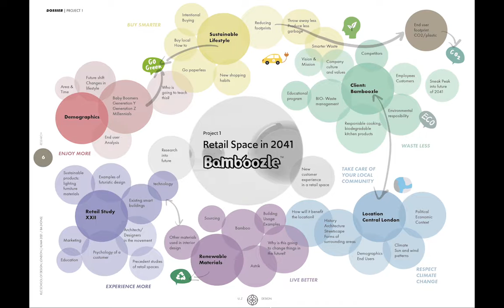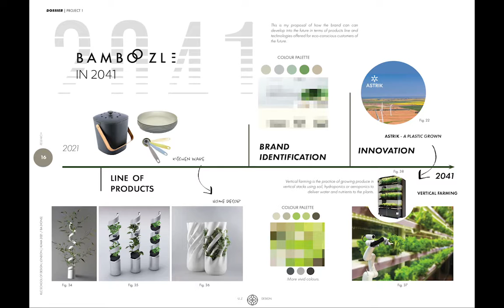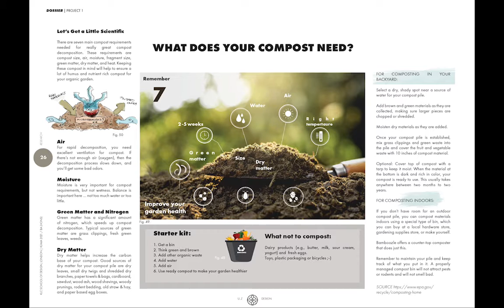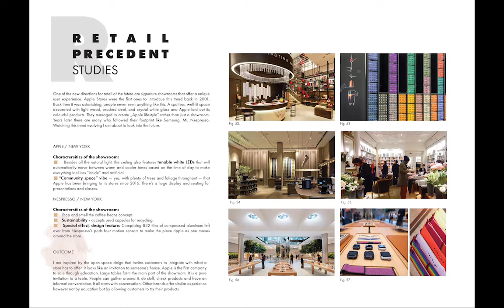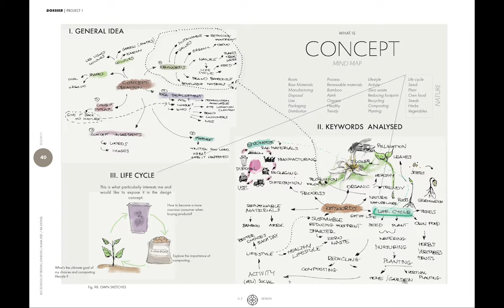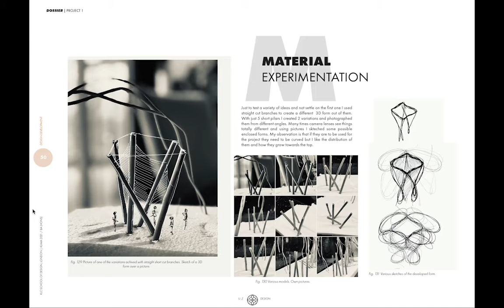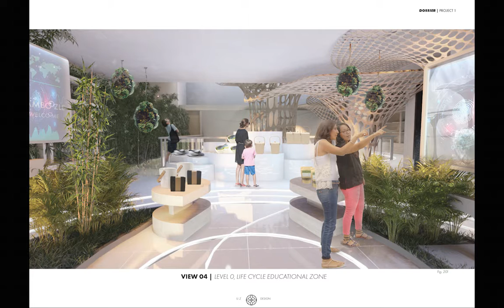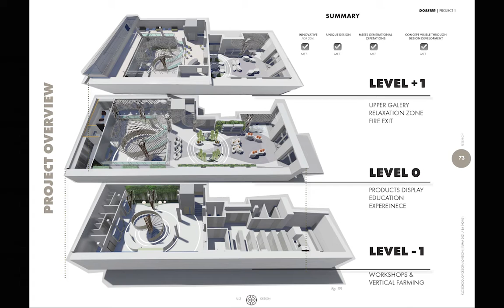RETAIL OF THE FUTURE | INTERIOR DESIGN PROJECT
Conceptual interior design project of the retail of the future. Created for the sustainable Bamboozle brand. Covers RIBA Stages 0-3.
KLC school of design London.